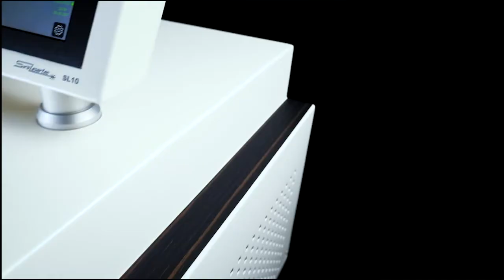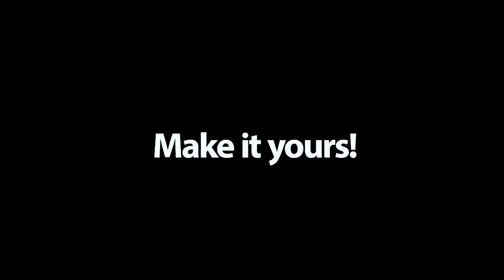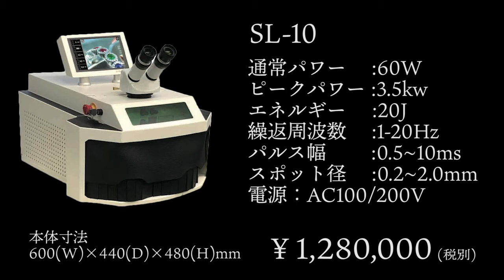小型＆低価格なジュエリー用レーザー溶接機 SL-10｜宝飾工具ナビ【SUZUHO】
▶株式会社鈴峯のyoutubeチャンネルでは、彫金工具などのジュエラー向け工具をわかりやすく動画で紹介しています。

ジュエラー向け工具の総合紹介サイトはこちら